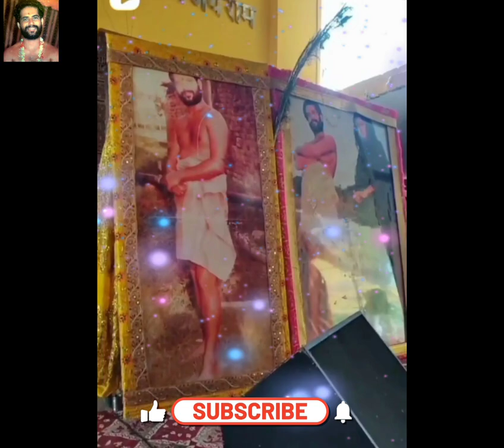ओ शास्त्री सेरी वालेया | Suresh shastri ji bhajans | Dwarka shastri ji bhajans || champashastri ji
ओ शास्त्री सेरी वालेया  // Dwarka shastri ji ke bhajan // champashastri ji live bhajans// || shri dewarika shastri ji bhajans || Champa shastri ji live bhajans || Suresh shastri ji ke bhajan || dewarika shastri ji bhajans live |||  shri Dewarika shastri ji | champashastri ji bhajan live |dewarika shastri ji
 || Champa shastri ji || Champa shastri ji maharaj bhajans ||
 || dwarka shastri ji bhajans || dwarka shastri ji ke bhajans ||

YouTube channel @CHAMPA SHASTRI JI MAHARAJ

हम प्रतिदिन अपने YouTube चैनेल के माध्यम से आपको एक आध्यात्मिक भजन शाम 6 बजे प्रसारित करते है, हमारा प्रयास है हर घर की शाम प्रभु सुमिरन के साथ हो, आपको हमारा प्रयास कैसा लगा, आप कॉमेंट्स करके  संदेश भेज सकते है ।  जै राम जी की ॥

चैनल को बेहद प्यार देने के लिए व प्रोत्साहित करने वाले comments करने के लिए आप सभी का बहुत बहुत धन्यवाद

अपने मित्रों परिवारजनों को share कीजिए |

dwarka shastri ji ke bhajan

champashastri ji ke bhajans

dwarka shastri ji maharaj

dwarka shastri ji jammu wale

dwarak shastri ji bhajans

suresh shastri ke bhajan

dwarka shastri ke bhajan

suresh shastri ji ke bhajan

dwarka shastri ji ke bhajans 2022

Champa shastriji

Champa shastri ji ke bhajans

Champa shastri ji live sohanjana

dwarka shastri ji ke bhajan 2022

Champa shastri ji live bhajan

dwarka shastri ji sohanjana sma...

CHAMPASHASTRI bhajan

Champa shastri i ke live bhaian

1) This video has no negative impact on the original works (It would actually be positive for them).
2) This video is also for teaching purposes.
3)It is not transformative in nature.
4) I only used bits and pieces of music to get the point across where necessary.
We take clips from original music sources to help create an atmospheric feeling that will help and inspire people in their life. These clips and extracts are of a minimal nature and the use is not intended to interfere in any mannerwith their commercial exploitation of the complete work by the owners of the copyright.

Edited and Uploaded on Demand of Devotees Only. The Aim is to serve devotee and Do Hari Naam Prachar